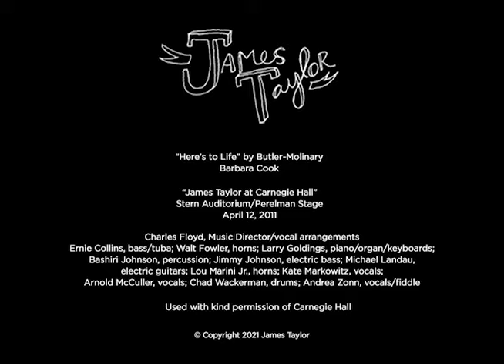Barbara Cook - Here's To Life (James Taylor - Live at Carnegie Hall, 4/12/2011)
In 2011, James was honored by Carnegie Hall with a four-part James Taylor "Perspectives" series of concerts which included James curating and hosting the 120th Anniversary Carnegie Hall Gala on April 12, 2011. The gala fundraiser that evening benefited the education programs of Carnegie Hall's Weill Music Institute.

Legendary Tony Award winning actress/singer, Barbara Cook, sings "Here’s To Life", written by Phyllis Molinary (lyrics) and Artie Butler (music). The song was written for -- and first recorded by -- vocalist-pianist Shirly Horn in 1992.

Guest artists invited by James to help celebrate the history of Carnegie Hall that night included
Vince Bruce, Barbara Cook, @SteveMartin, @BetteMidler, Kevin Pollak, Dianne Reeves, @Sting, Members of Tanglewood Festival Chorus and some other surprises.

LYRICS
Here’s To Life by Molinary/Butler

No complaints and no regrets
I still believe in chasing dreams and placing bets
But I have learned that all you give is all you get
So you give it all you've got

I had my share, I drank my fill
And even though I'm satisfied, I'm hungry still
To see what's down another road, beyond a hill
And do it all again

So here's to life
And every joy it brings
Here's to life
To dreamers and their dreams

Funny how the time just flies
How love can go from warm hellos to sad goodbyes
And leave you with the memories you've memorized
To keep your winters warm

But there's no yes in yesterday
And who knows what tomorrow brings, or takes away
As long as I'm still in the game, I want to play
For laughs, for life, for love

May all your storms be weathered
And all that's good get better

Here's to life
Here's to love
And here's to you

Here's to life
Here's to love